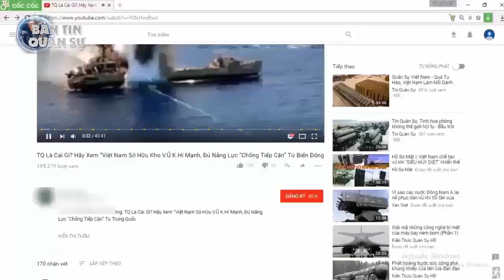30 xe tăng T 72S Iran kéo đến biên giới Azerbaijan chuẩn bị đánh lớn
30 xe tăng T-72S Iran kéo đến biên giới Azerbaijan chuẩn bị đánh lớn?
Bằng động thái điều quân mới nhất, Iran cho thấy họ sẵn sàng can thiệp vào cuộc xung đột ở Nagorno-Karabakh bất cứ lúc nào.
Lực lượng Vệ binh Cách mạng Hồi giáo Iran (IRGC) đã bắt đầu chuyển khẩn cấp các xe tăng T-72S của họ tới biên giới giáp Azerbaijan và Nagorno-Karabakh.